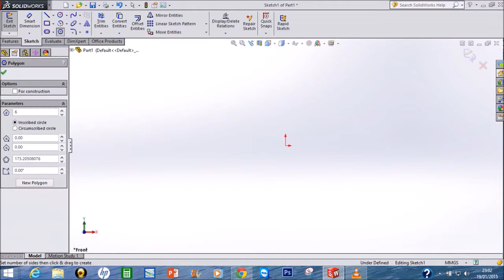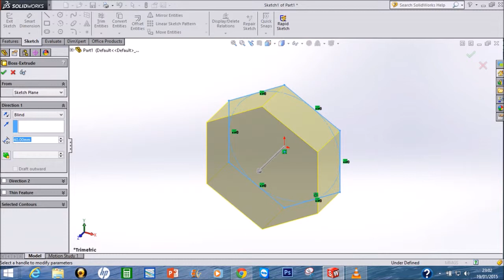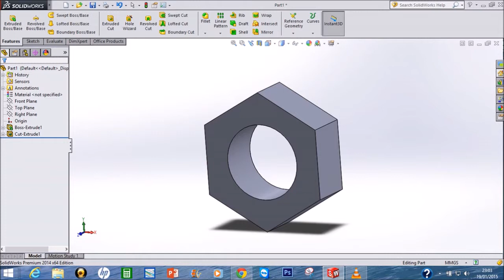SolidWorks tutorial 3D Nut